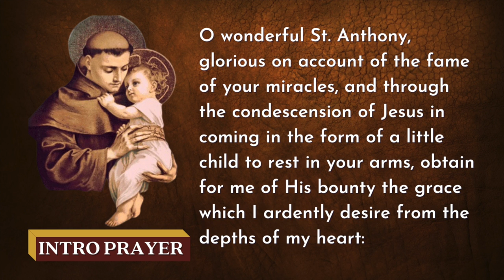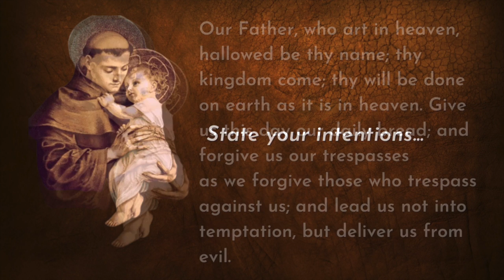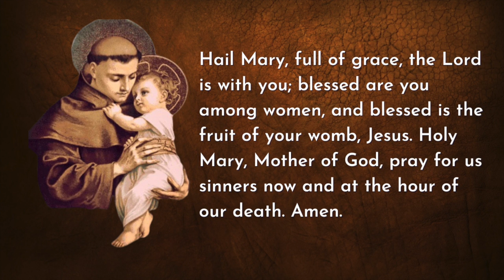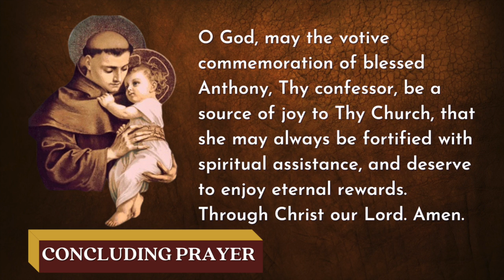St. Anthony of Padua Novena - Day 1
Novena to St. Anthony of Padua
Day 1: O holy St. Anthony, gentlest of Saints, thy love for God and charity for His creatures made thee worthy while on earth to possess miraculous powers. Miracles waited thy word, which thou wert ever ready to speak for those in trouble or anxiety. Encouraged by this thought, I implore thee to obtain for me the favor I seek in this novena. The answer to my prayer may require a miracle; even so, thou are the Saint of miracles. O gentle and loving Saint Anthony, whose heart was ever full of human sympathy, whisper my petition into the ears of the Infant Jesus, Who loved to be folded in thy arms, and the gratitude of my heart will always be thine.